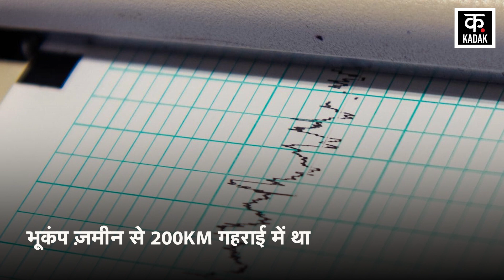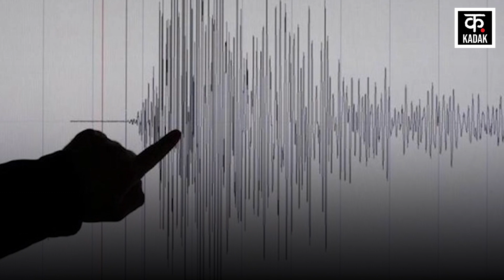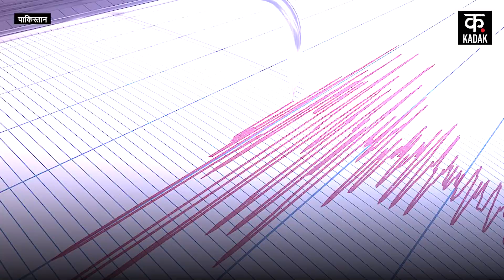Earthquake News: भूकंप से हिल गया Argentina और Chile, देखें वीडियो | Bhukamp News | KADAK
पिछले 36 घंटों में Earthquake से तीसरी बार धरती हिली है. इस बार Argentina में 6.5 की तीव्रता वाला भूकंप आया है. भूकंप का केंद्र सैन एंटोनियो डी लॉस कोबरेस के उत्तर-पश्चिम में 84 KM की दूरी पर रहा. वहीं, भूकंप की ज़मीन से गहराई 200KM बताई जा रही है. इसके अलावा, Chile में भी Earthquake के झटके महसूस किए गए हैं. Chile Earthquake की रिक्टर स्केल पर तीव्रता 6.3 मापी गई है.

An earthquake of magnitude 6.5 occurred in Argentina on Wednesday, said the United States Geological Survey (USGS). According to them, the epicentre was 84 km north-northwest of San Antonio de los Cobres. There are no reports of any damage yet.